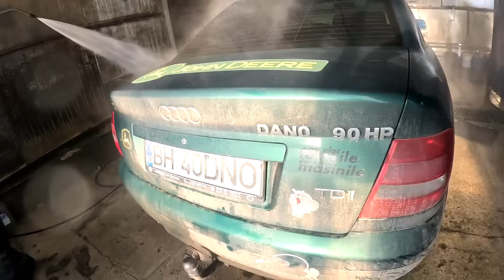Autómosó Bemutatása - Audi A4 B5